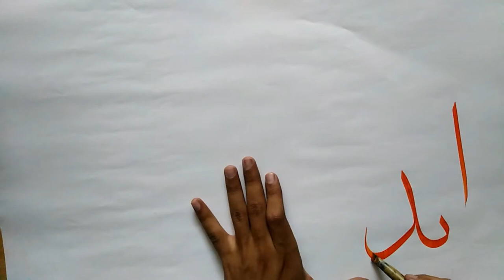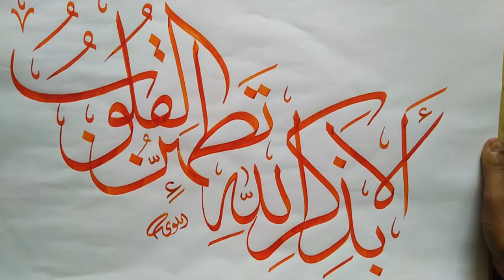Write Quran Ayah in Beautiful way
writing quran and name of Allah  and Muhammad SAW
in order and name of person if any body do it than he/she contact
us on order  on very reasonable  price